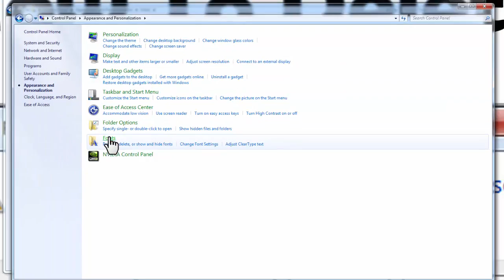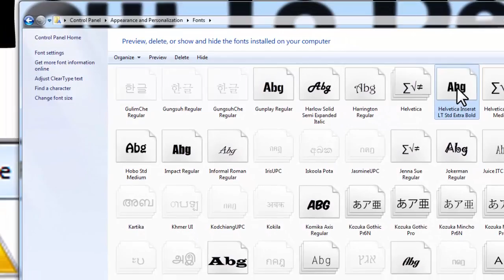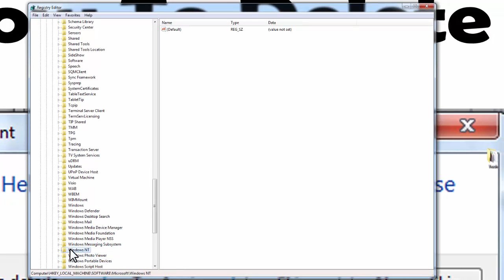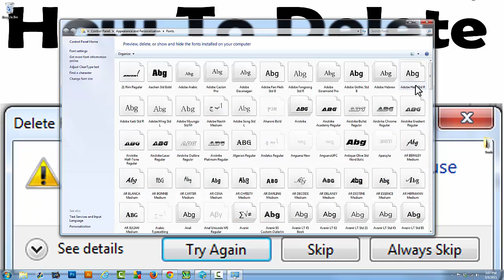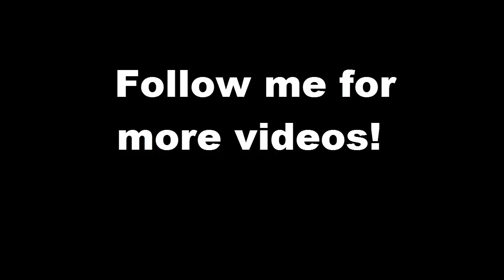[SOLVED] - DELETE ANY FONT ( "IN USE" ERROR )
In this video I'm going to show you how to delete any font, even when you get the common error message that says the font "cannot be deleted because it is in use". So how do you delete a font that cannot be deleted? Well, in this video I'll show you how to navigate to regedit to delete the font. I don't know why this error happens but it can sometimes effect the fonts in your browsers like Google Chrome, Mozilla Firefox, and Internet Explorer which results in the fonts showing up wrong. If you run into this problem I hope this video helps!

This video answers the following questions:
How to delete fonts in use
How to erase a font in the font folder
I cannot delete a font because it is in use
Help, I cant remove certain fonts in Windows 7
How to delete a font in Windows 7 that is still in use
System claims all fonts are "In Use" when I try to delete them, HELP
Unable to delete fonts, Error: Font is in use
Cannot delete fonts in Windows 8
Cannot delete fonts in Windows 8 because it is in use
Fix Font In Use Cannot Delete Error

Thanks!